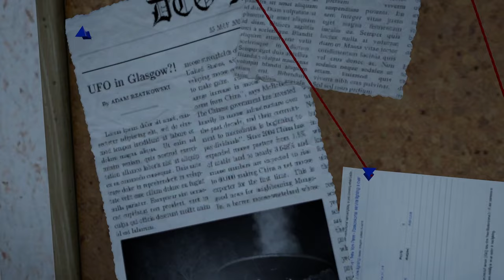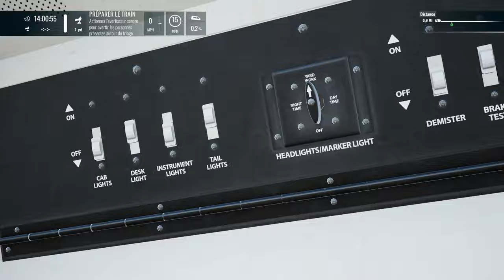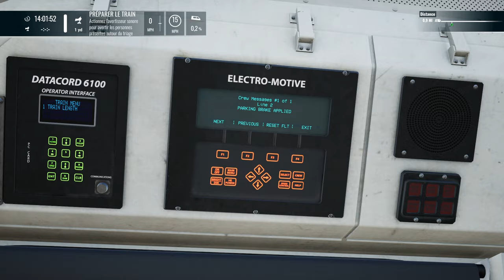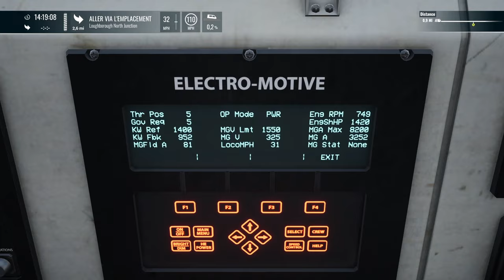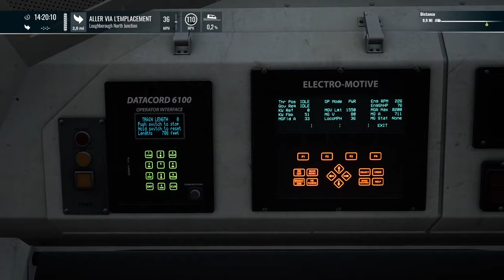Train Sim World 4 - Train de fret lourd dans les Midlands en Class 66 (DLC Cargo Line Vol2)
Aujourd'hui direction les East Midlands où nous allons assurez un train de 16 wagons chargés de 2000 tonnes de granulats entre le triage de Mountsorrel et Nottingham.

Ligne : Midland Main Line: Leicester - Derby & Nottingham Route Add-On

Locomotive : Class 66
Éditeur : Dovetail Games

Wagons : Wagon-trémie bogie HOA (Cargo Line Vol. 2 - Aggregates)